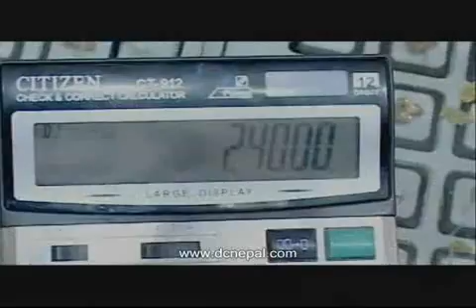कोमल ओलि - सुन्को भाउ बडेर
कोमल ओलि - सुन्को भाउ बडेर Nepali teej 2008